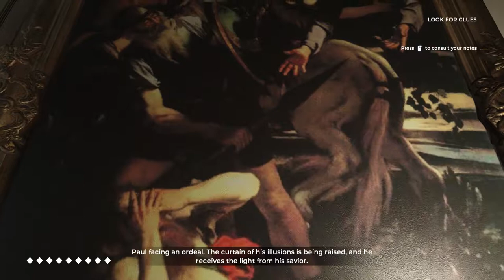Bible || The Council Let's Play - Part 11 (Episode 2)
We're taking on an episodic mystery from Big Bad Wolf Games called The Council.

"The Council delivers a fresh new take on the Narrative Adventure, where your choices and character growth truly matter. Make hard-hitting decisions, develop an array of skills and directly impact how the story unfolds. With permanent, long-lasting consequences, there is no going back.

Plunge into a tale of intrigue and manipulation in the style of a classic murder mystery, living with a cast of alluring characters each hiding their own dark secrets. Trust no one while uncovering dire truths – no matter the cost to mind and body.

THE COUNCIL’s first episode, THE MAD ONES, arrives on PlayStation 4, Xbox One and PC in 13 March, 2018. The Complete Season will include a total of five episodes."

Recording Software: OBS
Editing Software: Adobe Premiere Pro CC 2017, Photoshop Pro CC
Microphone: Blue Yeti